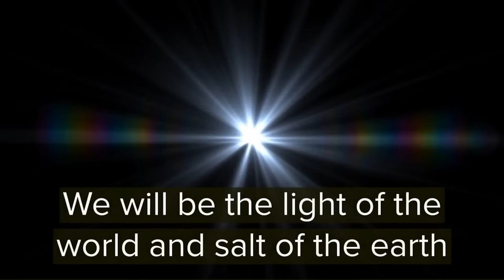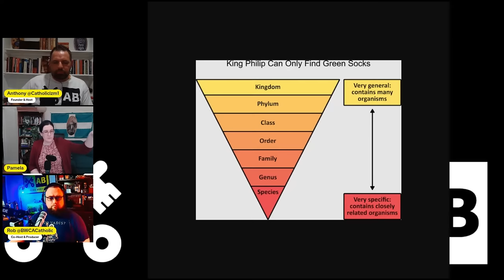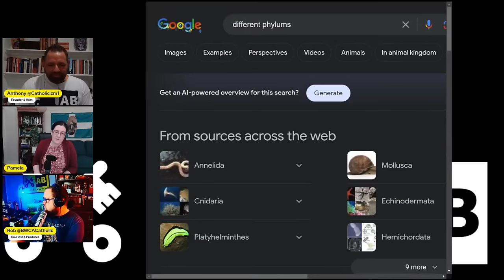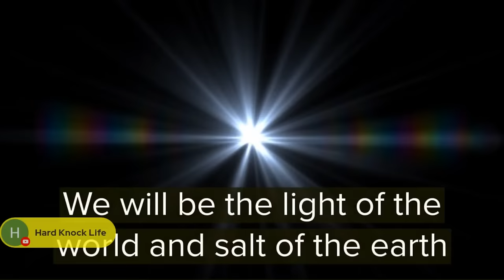Science vs. The Religion of Evolution (with Pamela Acker)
We're about to embark on a whirlwind tour of the battle of science vs. the religion of evolution, guided by Pamela Acker, through the complex world of young Earth creationism, skepticism toward evolution, and the scientific debates that these views provoke. The journey will take us from our personal perspectives to the cutting-edge realms of genetics and radiocarbon dating. We'll be revealing our transformation from evolutionists to young Earth creationists, sharing our experiences, and shedding light on contentious issues like the acceptance of evolution within the Catholic community and the dating of dinosaur bones.

Join us as we unpack the controversy surrounding the discovery of soft tissue in dinosaur bones and how it shook the foundations of traditional biochemistry. We’ll also take you through the misconceptions around genetics and evolution, particularly the disputed similarities between humans and chimpanzees. Our conversation doesn't shy away from controversial theories, like the one suggesting humans must have had ancestors who laid eggs. If that's not enough, we'll also dive deep into the fascinating realm of genetic entropy and its implications for our understanding of evolution and cosmology.

We're thrilled to have Pamela Acker from the Kolbe Center joining us as we navigate the intriguing intersection of evolution and religion. She'll shed light on the potential impact of genetic entropy on the future of humanity. As we wrap up, we'll discuss the importance of supporting the Kolbe Center in its mission to promote the truth of creation. So, hold onto your seats and brace yourselves for an exhilarating ride through young Earth creationism, evolution, and everything in between.